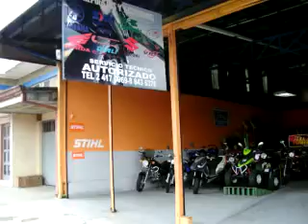Agro forestal Costa Rica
Equipos Mundiales Equimusa Puriscal  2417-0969
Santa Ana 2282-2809